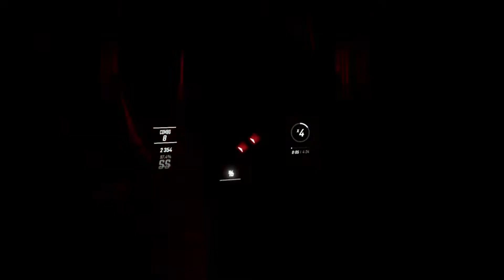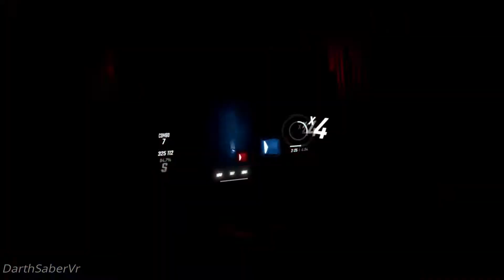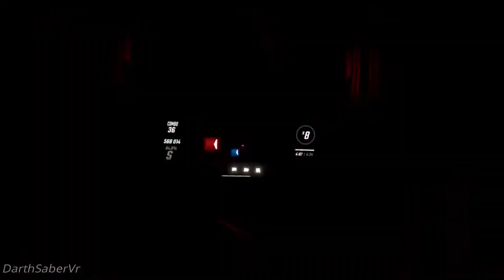[BEAT SABER] Brothers In Arms - Junkie XL - Mad Max Fury Road Soundtrack | Expert+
Mapper: heisenbergirl